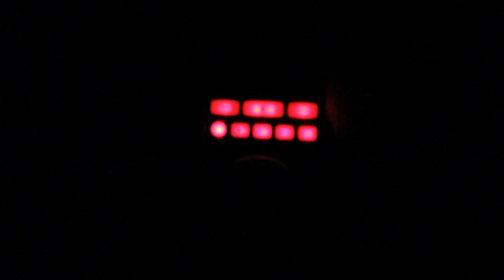What's inside this video Laserdisc Laser Disc Muse Hi Vision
Pioneer HLD X9 Muse HLD Hi Vision Laserdisc LD NTSC JAPAN Player

Social Media